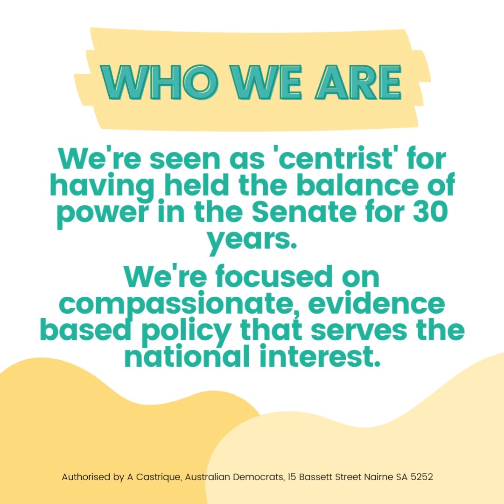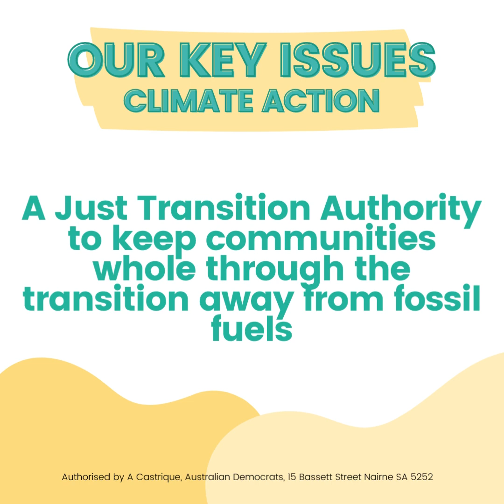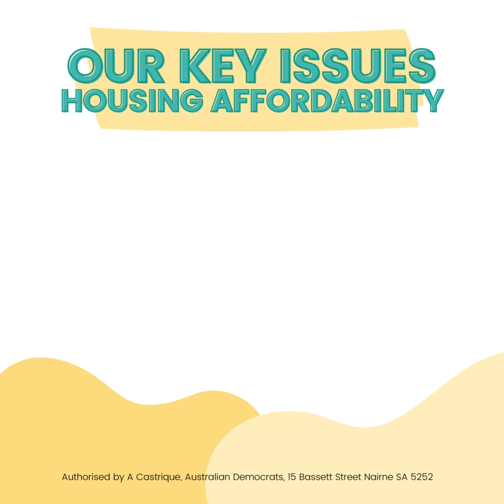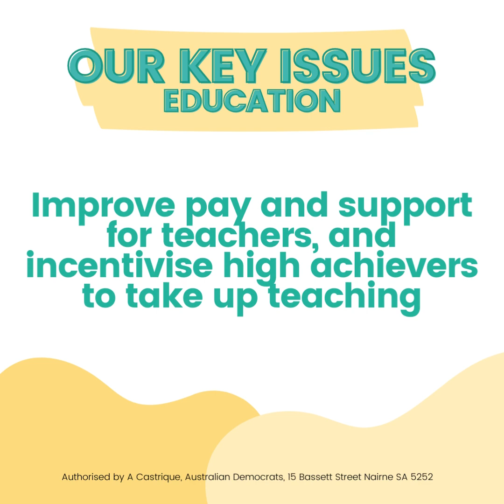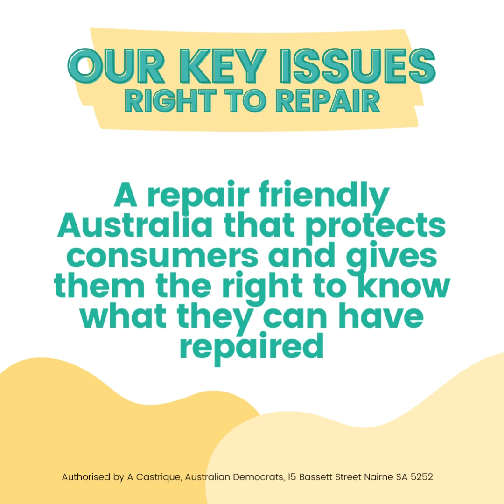Who we are and what we're campaigning on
Wondering who we are and what we're campaigning on?  Wonder no more!  Here's a summary of our most important policies.